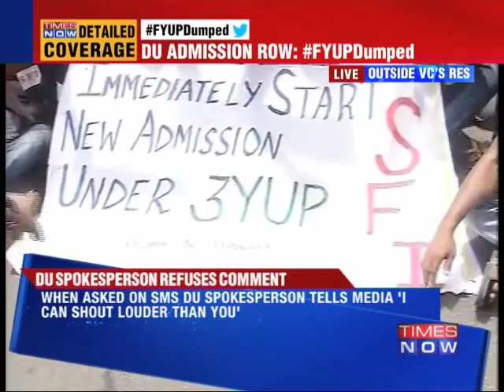Under pressure, Delhi University Vice Chancellor backs off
Its a victory for students at Delhi University as the Unversity's VC has backed down after burgeoning pressure. In fact as he announced that the University would go back to a 3 year course he attempted a facesaver by saying that they were working on a compromise formula. This now sets the ball rolling for the University to begin the admission process for thousands of students who were caught in between the UGC and DU. Social Media Links :-